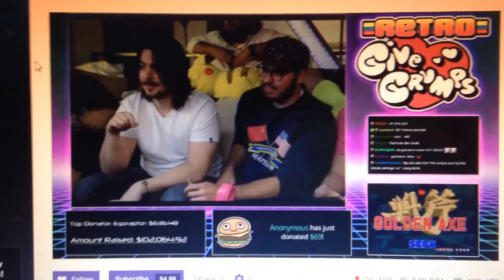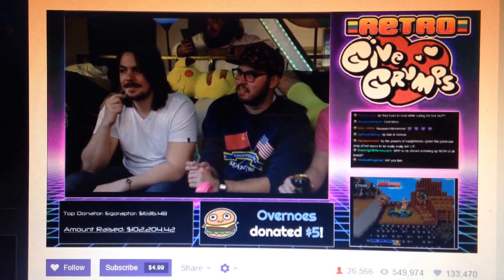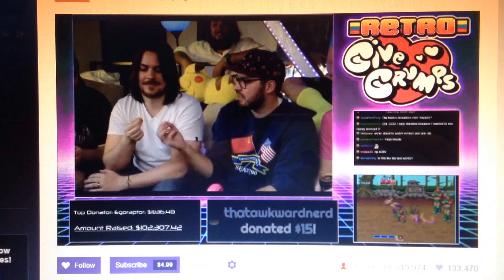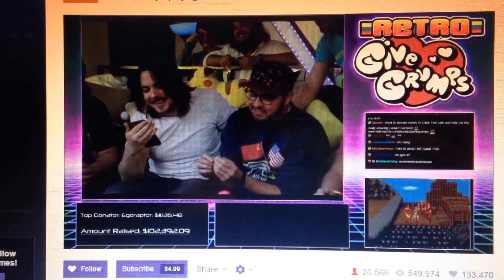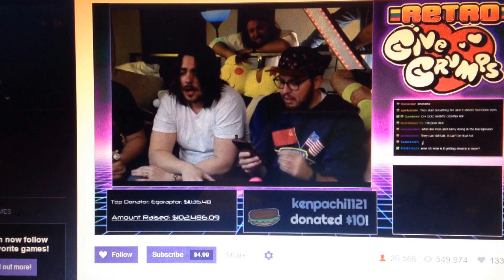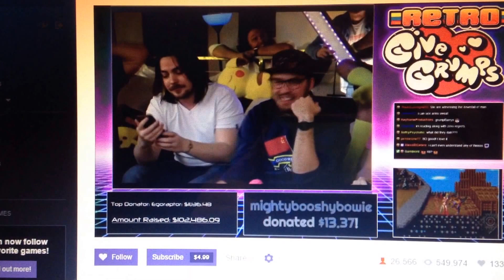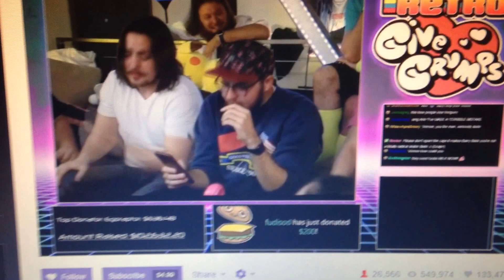R.I.P. in pieces Arin and Vernon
They had to dab a drop of a hot sauce on their tongues that was 3 million scoville on the Give Grumps live stream and had to read erotic Game Grumps fan fiction because they raised over $100k for Crisis Text Line.